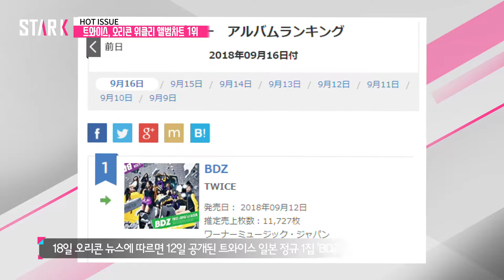트와이스, 오리콘 위클리 앨범차트 1위 (TWICE Tops Oricon Weekly Album Chart With 1st Japanese Studio Album)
트와이스 일본 첫 정규앨범 'BDZ'가 오리콘 위클리 앨범 차트 1위를 차지했다. 또 데일리 앨범 차트에서도 발매 6일째 정상을 고수하는 등 '아시아 원톱 걸그룹'의 위용을 여실히 증명하고 있다.